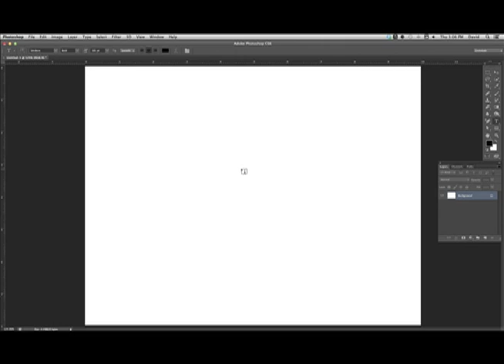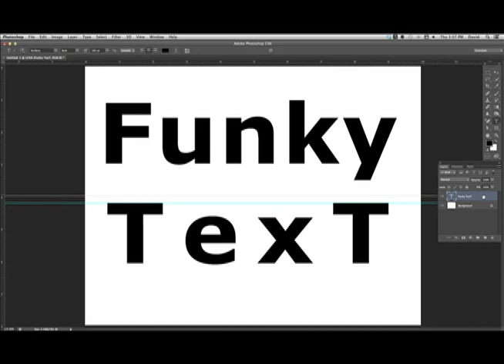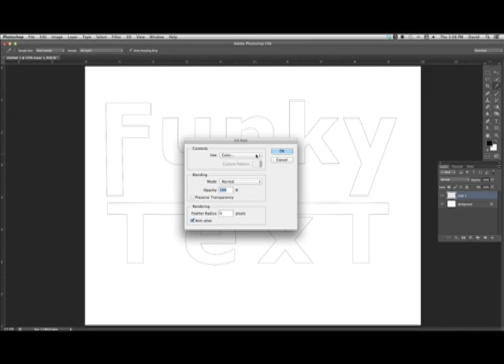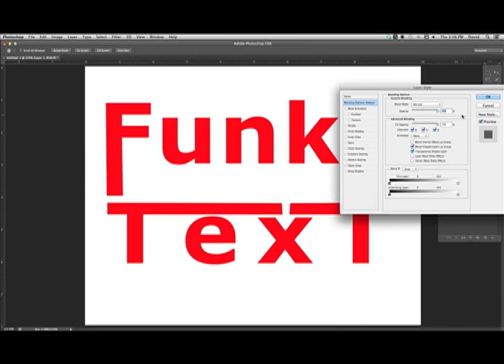Photoshop CS6 - Working with Text and Paths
Photoshop CS6 - Working with Text and Paths to create a unique different style of type.  Shows how to manipulate the paths.